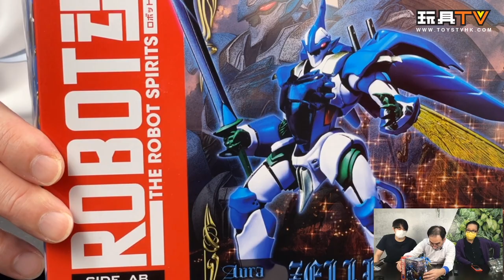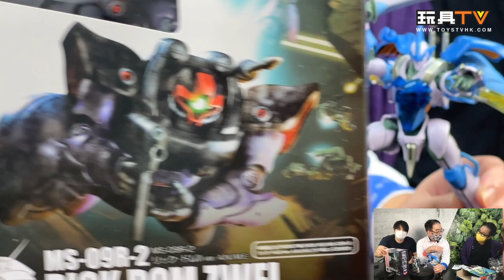「爆玩具」Robot魂 Zellbine 量產型翼霸 聖戰士登霸 Side AB